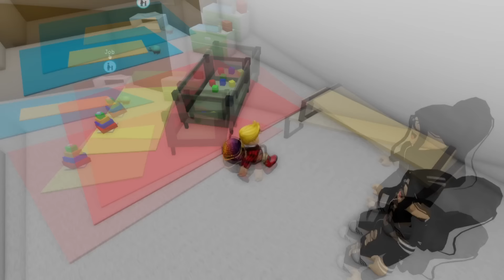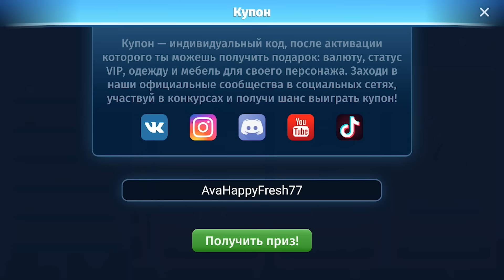Роблокс БЕДНАЯ Мама vs БОГАТАЯ Мама.. ❤️👧💵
В этом Роблокс (Roblox) BrookHaven ВИДЕО мне придется выбирать между БЕДНОЙ Мамой и БОГАТОЙ Мамой! ❤️👧💵